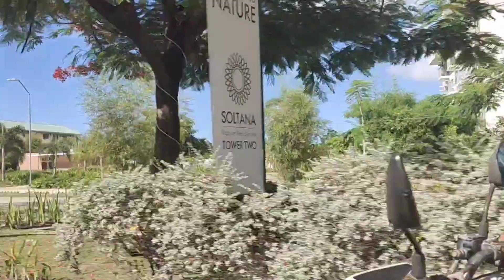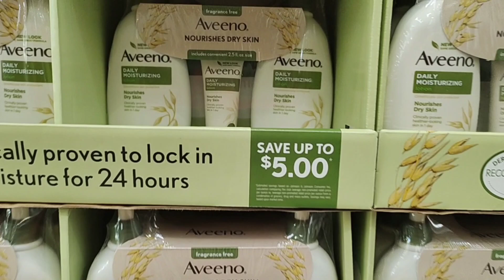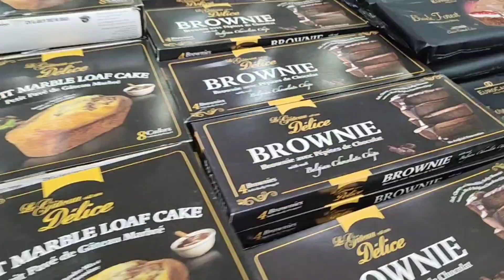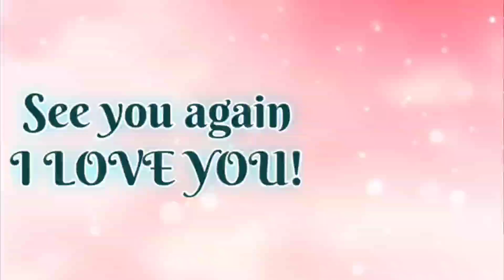I went grocery shopping with my daughter and son-in-law at Landers Cebu City